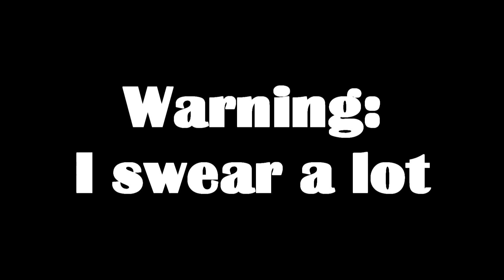'Was That A Ballista?!' - Dark Souls 3 - Part Ten - Foreman Plays Stuff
This is a rough part of town.